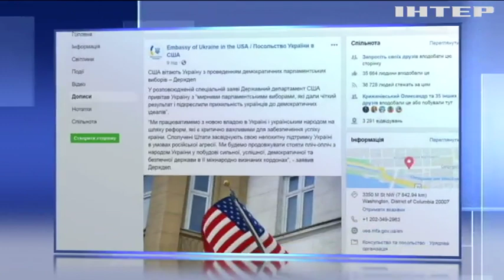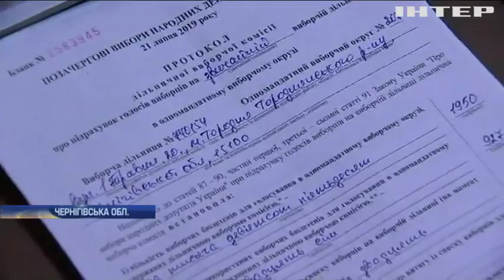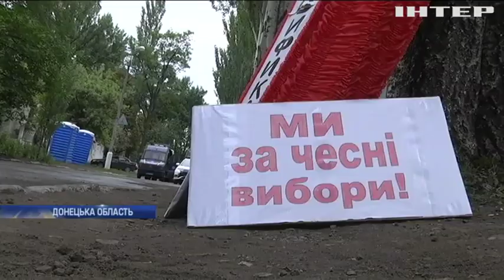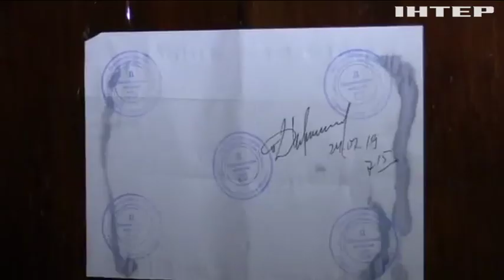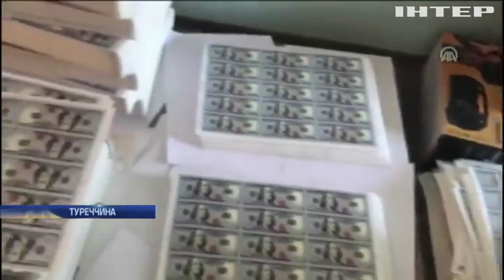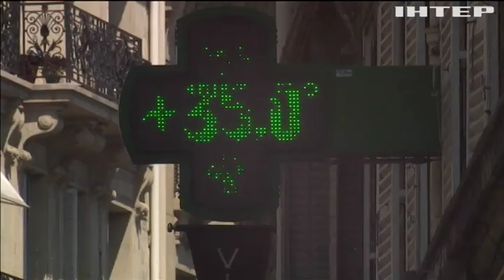Новости 17:45, выпуск за 24 июля 2019 года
Дивіться у цьому випуску: Центрвиборчком оголосить остаточні результати виборів. США привітали Україну із проведенням демократичних виборів. Офіс президента хоче звільнити Віталія Кличка.